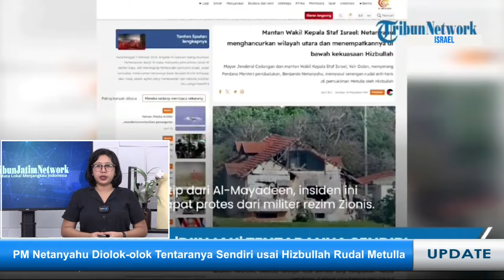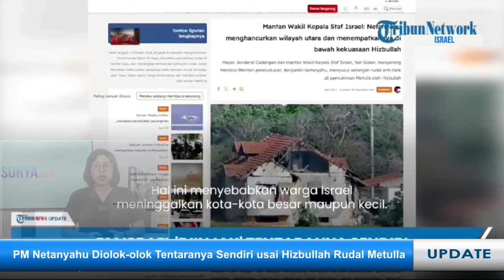PAES PERNAH TEPIS TENDANGAN MESSI, PULUHAN RIBU BURUH TURUN KE JALAN. LIVE REPORT RABU (1/5)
VP : zaq

Kami akan menyajikan informasi terkini yang akan dilaporkan secara langsung, diantaranya:

1. PM Netanyahu Diolok-olok Tentaranya Sendiri usai Hizbullah Rudal Metulla
2. Maarten Paes Kiper Naturalisasi Terbaru Timnas Indonesia, Pernah Tepis Tendangan Lionel Messi
3. Gaga Muhammad Kini Bebas dari Penjara Kasus Kecelakaan Laura Anna
4. Peringati May Day, Ratusan Buruh di Situbondo Turun Tagih Janji Bupati
5. Peringatan May Day 2024, Puluhan Buruh Kabupaten Madiun Tabur Bunga di Depan Kantor DPRD
6. Puluhan Ribu Buruh di Surabaya Gelar Aksi pada Puncak May Day, Berikut Sejumlah Tuntutannya